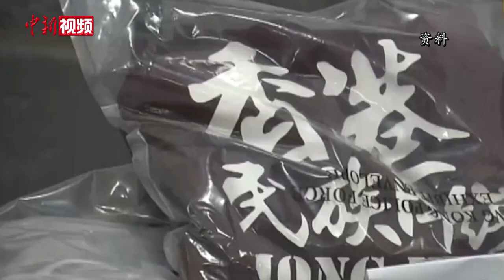涉藏约1公斤TATP炸药 “香港民族阵线”成员被判入狱12年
香港警方2019年7月在荃湾一个工厦内搜出约1公斤“三过氧化三酮”（TATP）高性能土制炸药，拘捕“香港民族阵线”成员卢溢燊。该案于4月23日在香港高等法院宣判，被告被判入狱12年。法官指出，卢溢燊是案件主脑人物，属于同类案件中最严重，比1997年“贼王”叶继欢管有两公斤炸药的案例潜在危险更大，刑责甚或比叶继欢更重，考虑到被告早前已认罪，判处被告监禁12年。香港警方随即见记者表示，这单案件中警方检获的土制炸弹为近年来最多。